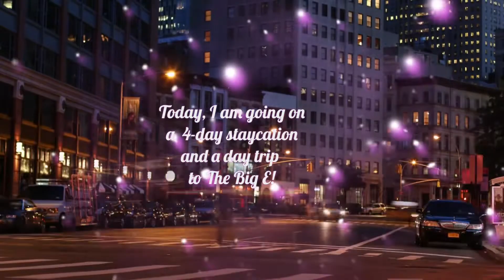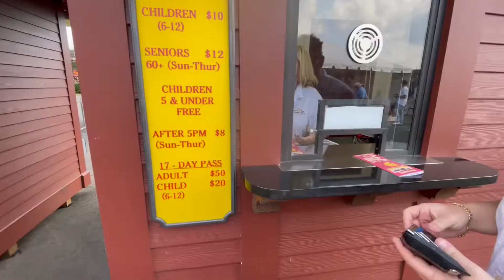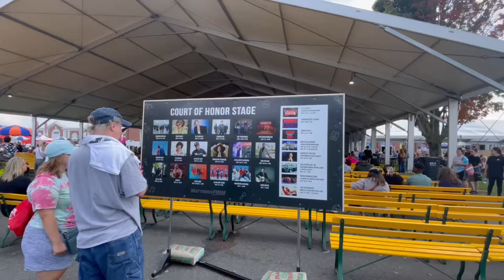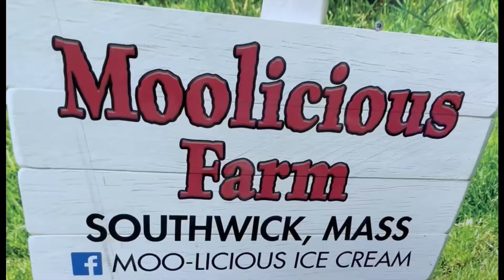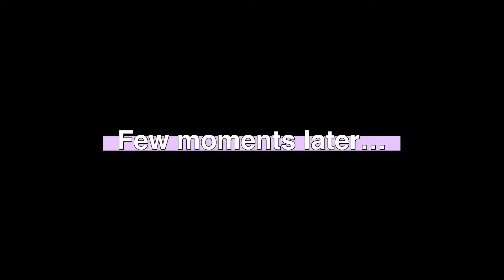My 4-Day Staycation And A Trip To “The Big E” Festival.